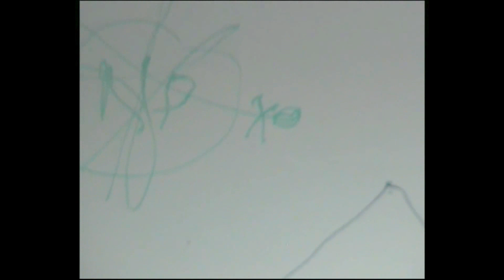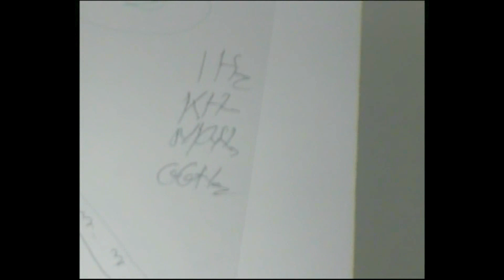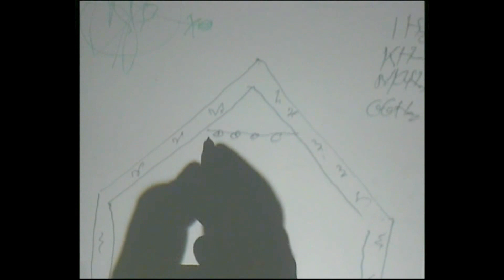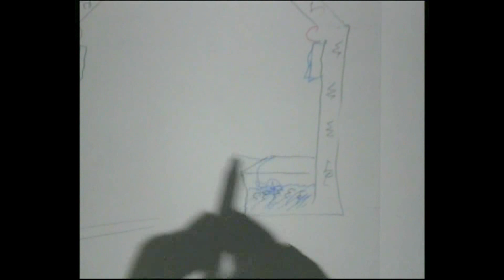Vortrag von Herrn Ing. M. Essaidi in Stuttgart - part 3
Vortrag von Herrn Ing. M. Essaidi in Stuttgart während der jährlichen Krebs-Tag. Nur in deutscher Sprache.